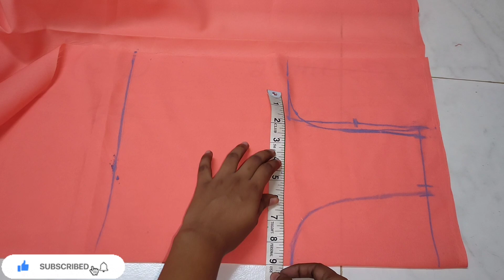long frock cutting and stitching in Telugu/long frock cutting and stitching/sewing/online class/DIY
if you want this fabric aur any designer fabrics please contact this numbers and WhatsApp groups and Instagram link;

 Wapp number

hi friends Welcome to the "ultimate creative things" YouTube channel,
In this channel you'll get;

long frock cutting and stitching Telugu

Umbrella Sleeves Cutting And stitching in telugu //Umbrella Sleeves /Umbrella Sleeves With Cap Hands

LayerSleevesDesign/UmbrellaCutSleevesCuttingAndStitchingDesignerSleevesCutting/DIY

Convert Old Saree Into Designer Long Frock /Long Frock Cutting And Stitching In Telugu/Reusing